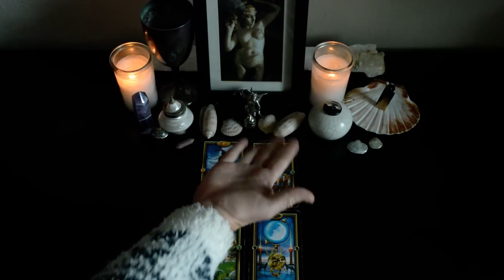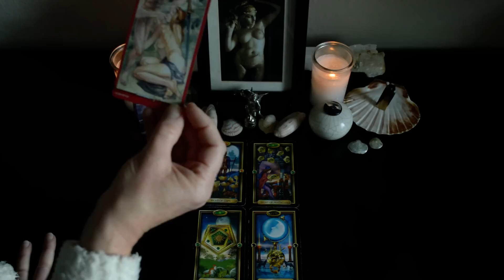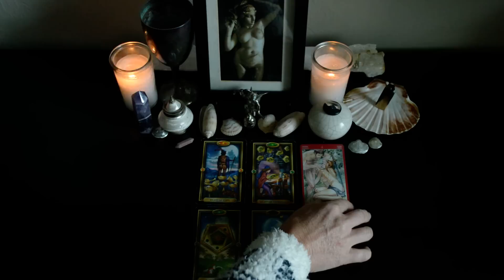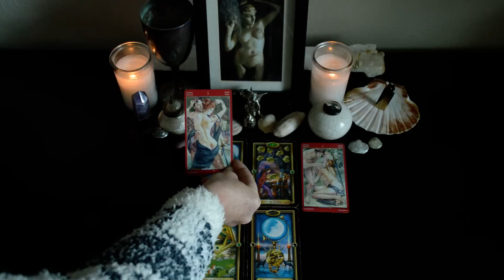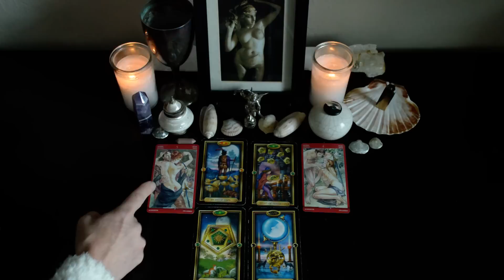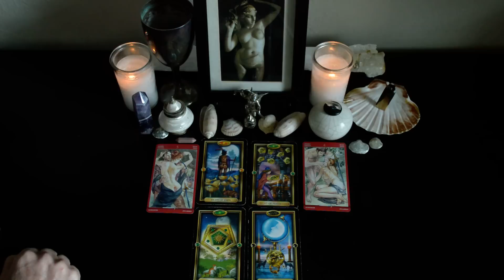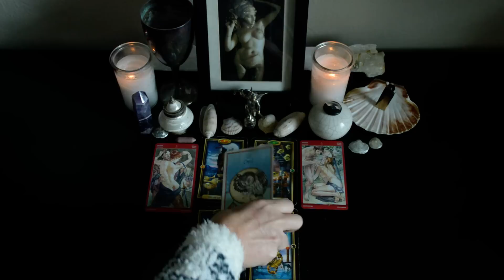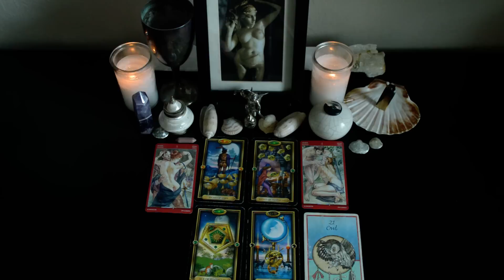Aquarius Love July 2019. This Has Potential. Can You Release the Past?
Medicine Cards by Sams and Carson